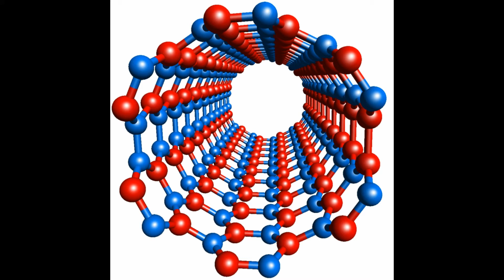Introduction of Nanostructures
A clear distinction between nanostructures and microstructures is given here arbitrarily using length measurements. Nanostructures are defined according to their geometrical dimensions. This definition addresses technical dimensions, induced by external shaping processes; with the key feature being that the shaping, the orientation and the positioning is realized relative to an external reference system, such as the geometry of a substrate. Of less importance is whether this process uses geometrical tools, media or other instruments. A narrow definition of nanostructures is that they include structures with at least two dimensions below 100 nanometers. An extended definition also includes structures with one dimension below 100 nanometers and a second dimension below 1l meters. Following on from this definition, ultra-thin layers with lateral sub-micrometer structure sizes are also nanostructures. All spontaneously distributed or spontaneously oriented structures in materials and on surfaces are not incorporated in nanotechnical structures. However, this does not exclude the presence of such structures in nanotechnical setups, as long as their dimensions are in accord with the above-mentioned criteria. Also microstructured ultrathin layers are excluded, because they exhibit only one nanometer dimension. Nanodevices are devices with at least one essential functional component that is a nanostructure. Nanosystems consist of several nanodevices that are of importance to the functioning of the whole system.